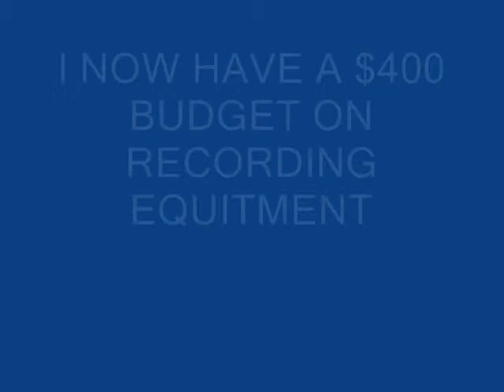The Promise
This is a promsie to you guys